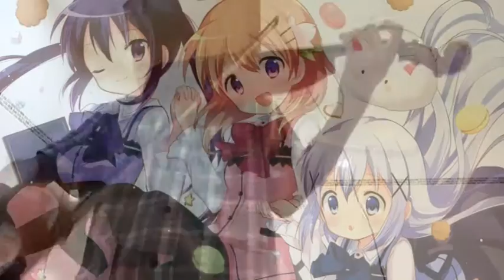【Violin Cover】Tokimeki Poporon (Gochuumon wa usagi desu ka)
This anime is lyfu!
Way too cute...
From my Bilibili Channel
ID下面条打鸡蛋